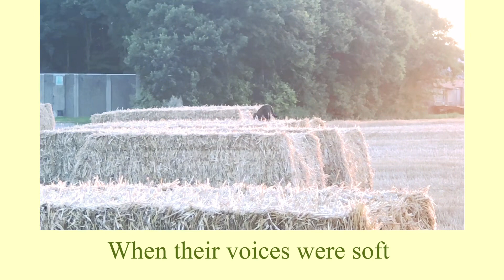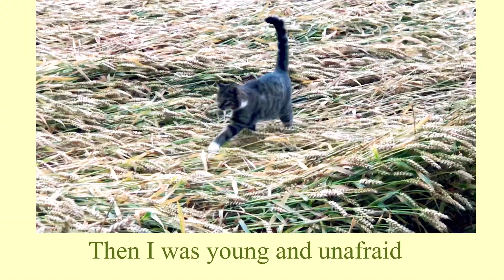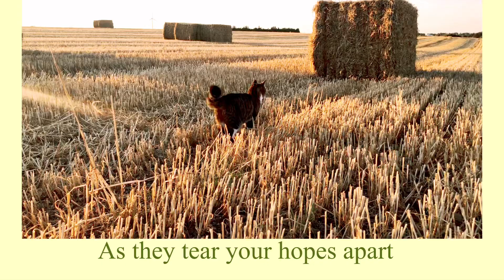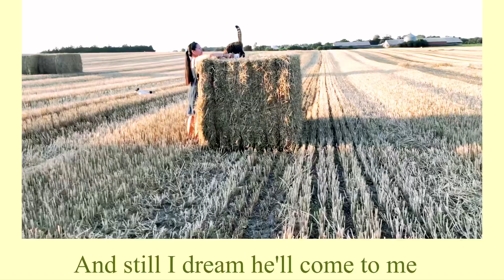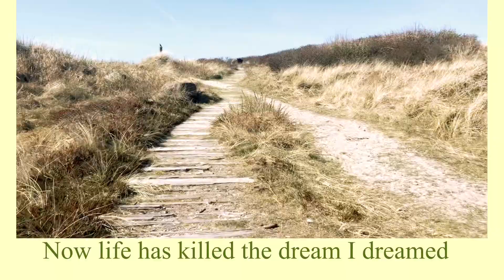I Dreamed A Dream | of Lea Salonga | Cover Song w/ Lyrics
So love this song.